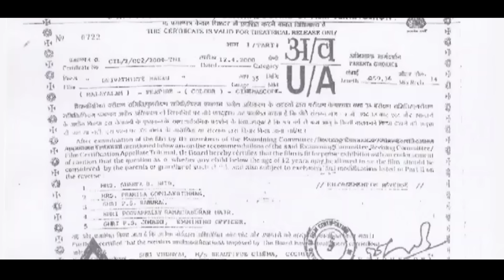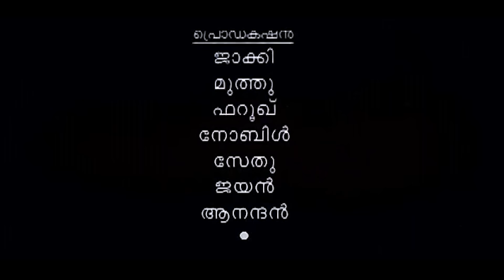Jayaram | Prema | Pooja Batra | Jagathy | Daivathinte Makan malayalam Comedy Love Story full movie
Movie Title : Daivathinte Makan
Directed by : Vinayan
Written by : J. Pallassery, V.C. Ashok
Produced by : Vindhyan
Cinematography by : Saloo George
Edited by : G. Murali